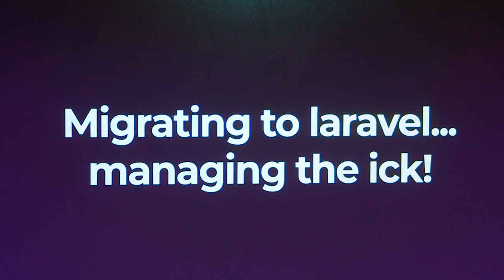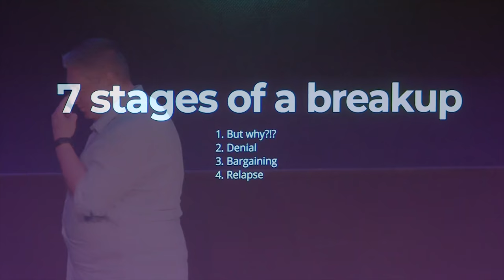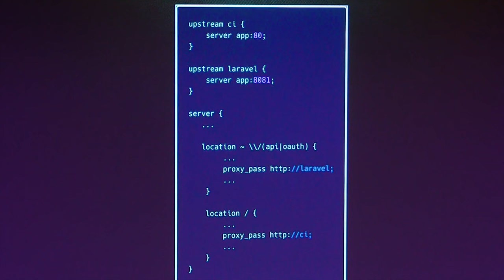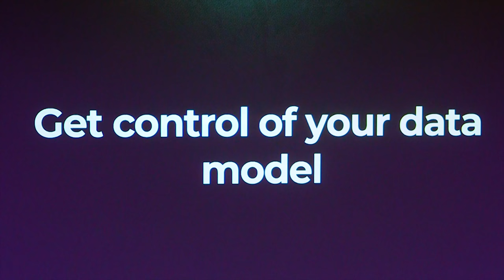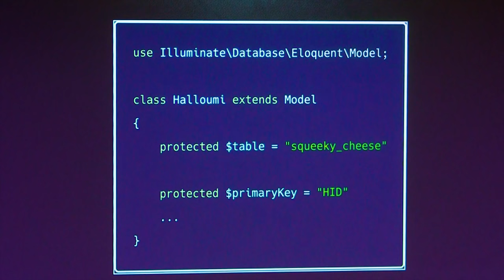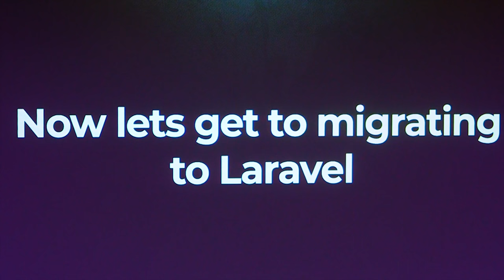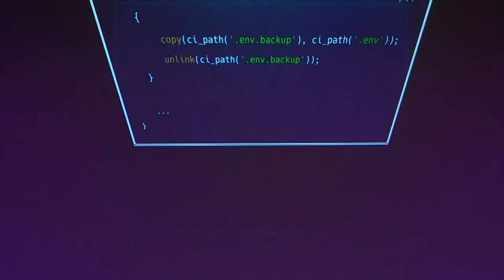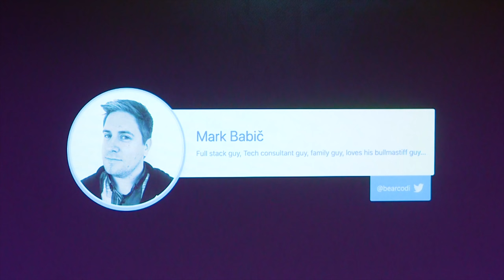Migrating to Laravel: Managing the ick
Presented by Mark Babič